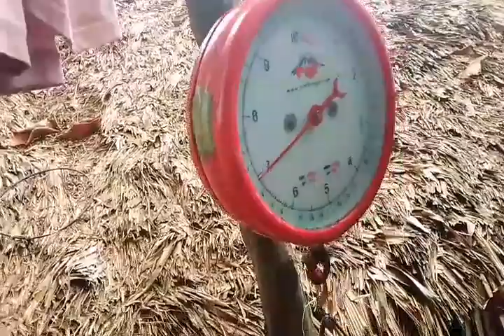14Kilos na ALUMAHAN Ang huli